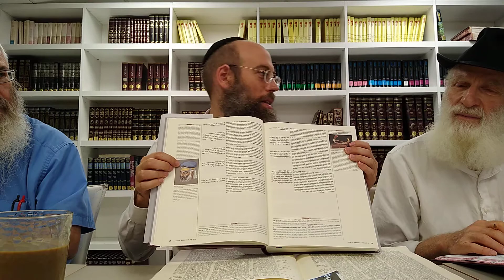Erachin Daf 4(2)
Daf Yomi 5 30 Rabbi Eily Smith at Bais Menachem North Miami Beach